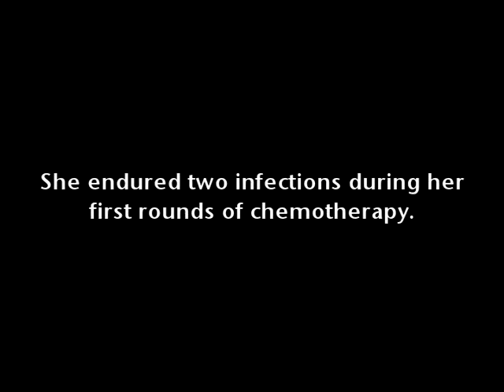Meet Kate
Meet Kate, a 13-year-old from Rockford who is in treatment for leukemia.

Join The Leukemia & Lymphoma Society (LLS) for the 2012 Rockford Light The Night Walk and help create a world without blood cancers for kids like Kate.